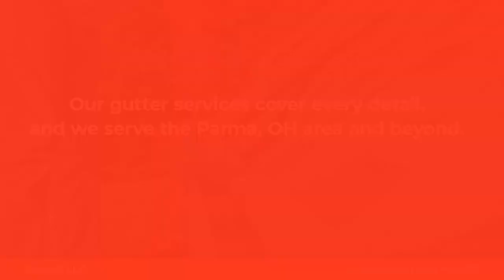GutterZ LLC Parma Ohio 44134